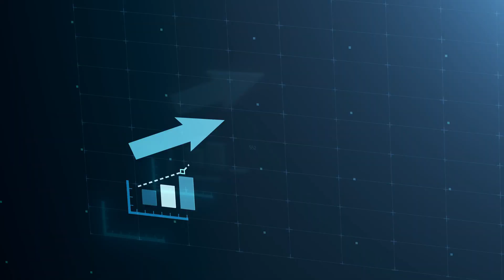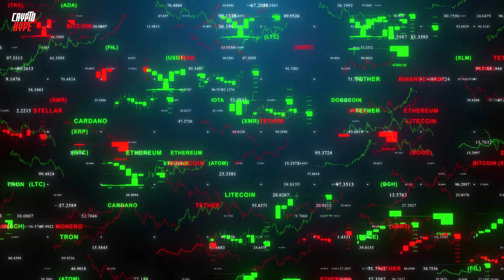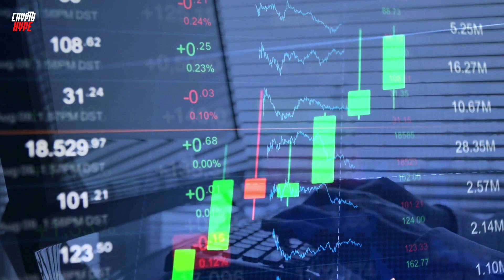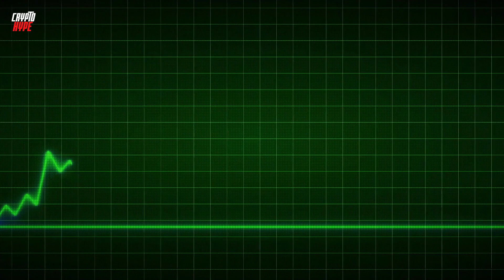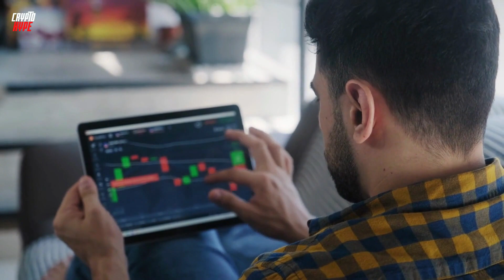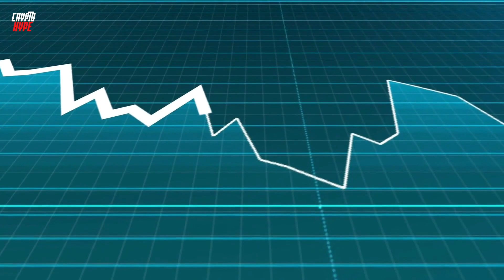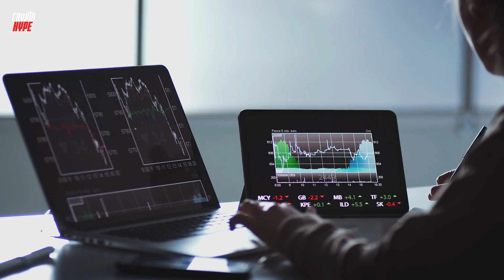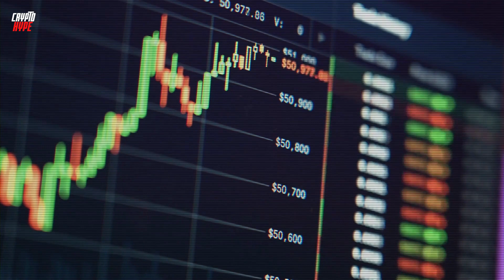SHIBA INU COIN NEWS TODAY: SHIB WILL EXPLODE TOMORROW - SHIBA PRICE PREDICTION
TRADING TOOLS:
🏆 Join BINANCE EXCHANGE through either of these links for the specific reward. ⬇️